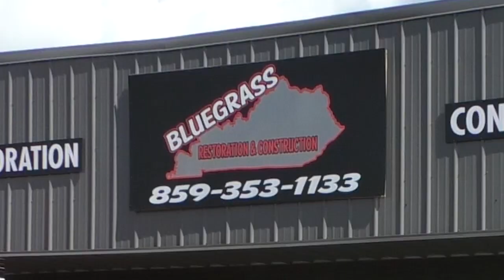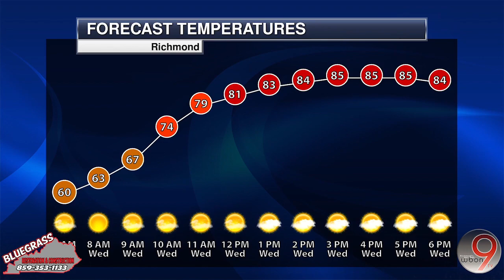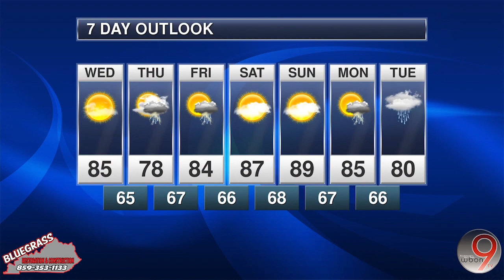Bluegrass Restoration & Construction Weather Forecast August 1, 2023